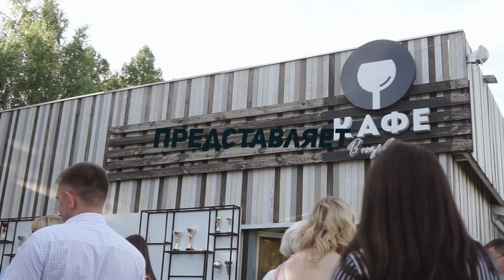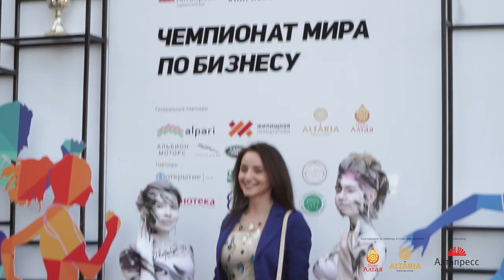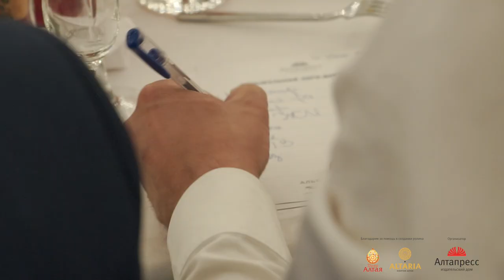altapress.ru: "Чемпионат мира по бизнесу"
Летнюю встречу ведущих предпринимателей Алтайского края "Алтапресс" провел в "Парке спорта" в форме бизнес-квиза. Барнаул, 16 августа 2018 года.
Автор видео: Ярослав Канов.